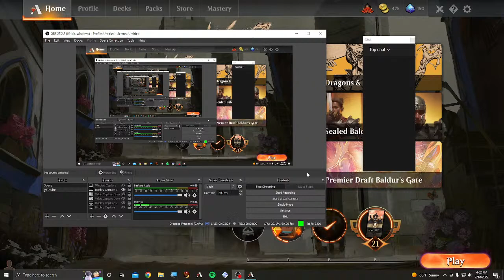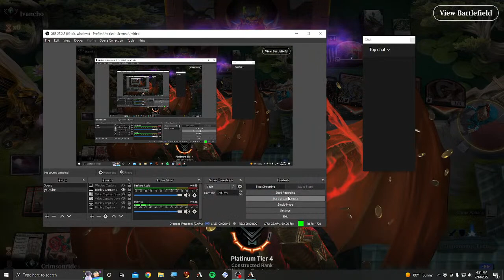magic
playing magic